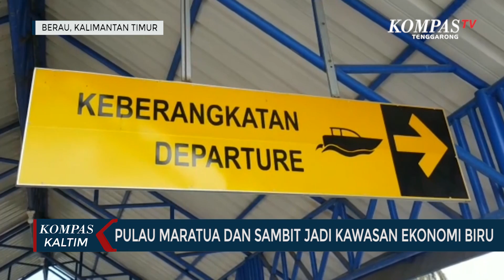Pulau Maratua dan Sambit Jadi Kawasan Ekonomi Biru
BERAU, KOMPAS.TV - Rencana pengembangan strategis blue ekonomi adalah program lanjutan dari konsep green ekonomi, yang telah menetapkan Pulau Maratua dan Pulau Sambit dengan beragam potensi laut di Kabupaten Berau masuk kedalam daftar yang akan dikembangkan.

Tercatat ada tiga konsep dasar yang diusung oleh Menteri Kelautan dan Perikanan dalam ekonomi biru. Yakni  meningkatkan pendapatan Negara, kedua pengembangan perikanan budidaya untuk peningkatan ekspor, dan ketiga pembangunan dan pengembangan kampung perikanan budidaya tawar,payau dan laut berbasis kearifan lokal.

Salah satu alasan mengapa pulau maratua dipilih sebagai kawasan blue ekonomi, karena selain memiliki potensi perikanan yang cukup luas, Pulau Maratua juga memiliki potensi wisata baharinya. Di pulau ini juga akan dilakukan penanaman dan perehabilitasian mangrove yang akan berguna untuk emisi karbon.

Kegiatan ini,pengerjaan nya akan dilakukan bersama-sama,oleh Kementerian Kelautan dan Perikanan, Badan Testorasi Hutan Mangrove, serta Kementerian Lingkungan Hidup dan Kehutanan.

Program Blue Ekonomi ini juga telah mendapat dukungan penuh oleh negara-negara ASEAN.  Dengan harapan, bisa menjadi solusi bersama dalam pengurangan emisi carbon.